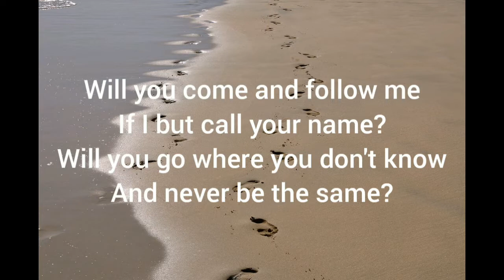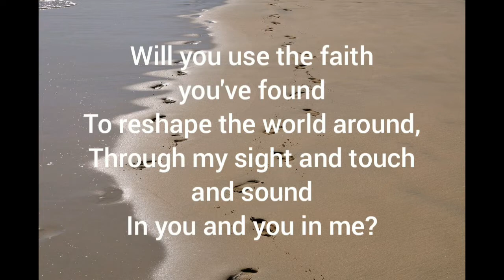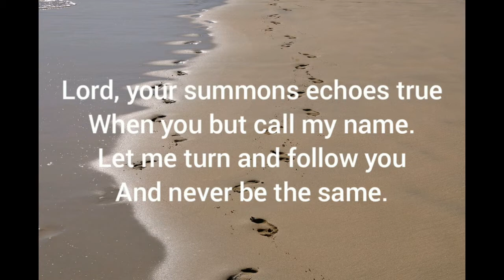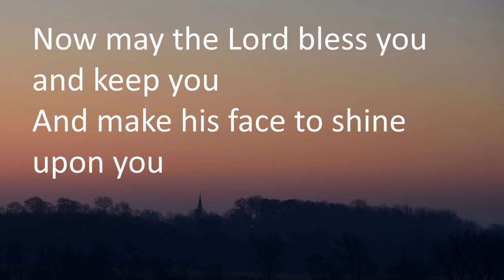Worship for 9/19/2021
Weekly worship for the people of Good Shepherd UMC in Oconomowoc, WI.